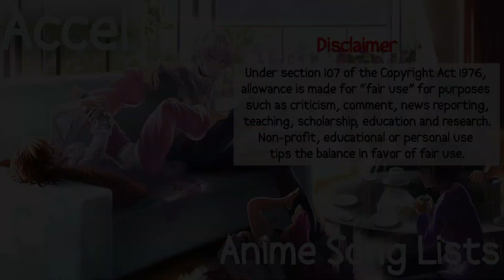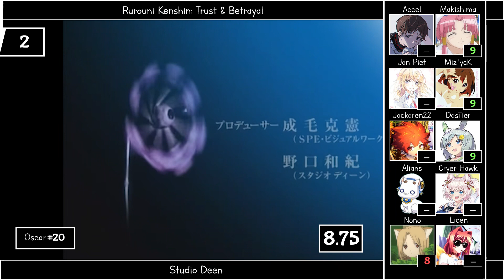Oscar 's 50 Favorite Anime [Party Rank]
Nueva serie del canal! Rateando animes, sí. Oscar es uno de mis mejores amigos del Discord, no creo que él me considere tanto así, pero para mí es una gran persona y me cae muy, muy bien.

Las reglas para esta serie serán:

- El score del anime cuenta a partir de 3 personas que lo hayan visto. Por tanto, los animes de su top 50 que no hayan llegado a ser vistos por 3 personas, serán ordenados en la parte inferior del top como N/A (HM).
- Los scores se dan a partir de haber visto el 80% del anime en cuestión. Igual si fue dropeado, uno puede scorearlo si llegó a esa cantidad de visionado.
- Uno puede boostear con un punto extra a su anime/película favorita de la lista, al igual que hacemos con los openings/endings/inserts en mis otros videos.
- Para los tieds, utilizaremos el orden del autor de cada top 50.

Stats... (solo dejaré el promedio de cada uno y el count de animes vistos para cada lista en esta serie):

Averages:

Licen: 8.72 - Count: 25
MizTycK: 9.29 - Count: 42
Makishima: 6.84 - Count: 37
DasTier: 7.47 - Count: 39

Canciones utilizadas/Songs used:

- 3-gatsu no Lion 2nd Season
- 86 Part 2
- 91 Days
- Back Street Girls : Gokudolls
- Boku dake ga Inai Machi
- Evangelion 3.0 + 1.0 Thrice Upon a Time
- Gintama°
- Grand Blue
- Haikyuu!!: Karasuno Koukou vs. Shiratorizawa Gakuen Koukou
- Hanasaku Iroha
- Hibike! Euphonium 2
- Houseki no Kuni (TV)
- K-On!!
- Kizumonogatari III: Reiketsu-hen
- Link Click
- Liz to Aoi Tori
- Log Horizon
- Love Live! School Idol Project! 2nd Season
- Love Live! Sunshine!! 2nd Season
- Love Live! The School Idol Movie
- Majo no Takkyuubin
- Mob Psycho 100 II
- Monogatari Series: Second Season
- Monster
- Neon Genesis Evangelion
- Non Non Biyori Movie: Vacation
- Odd Taxi
- One Piece
- Owarimonogatari
- Perfect Blue
- Ping Pong the Animation
- Psycho-Pass
- Rurouni Kenshin: Trust & Betrayal
- Sakura-sou no Pet na Kanojo
- Steins;Gate
- Tamako Love Story
- Tamako Market
- Tengen Toppa Gurren Lagann
- To LOVE-Ru Darkness 2nd
- Tsuki ga Kirei
- Uma Musume: Pretty Derby (TV) Season 2
- Yojouhan Shinwa Taikei
- Zombieland Saga: Revenge